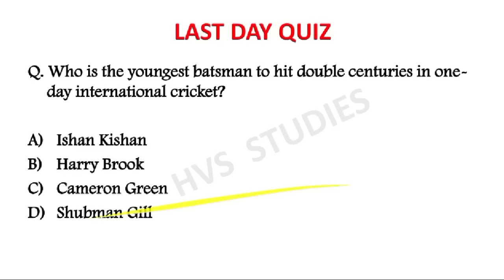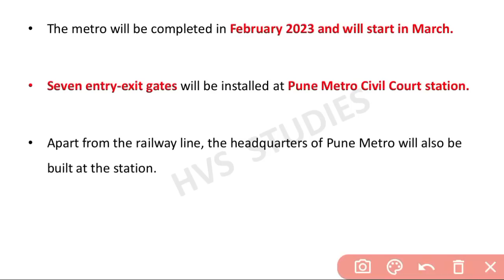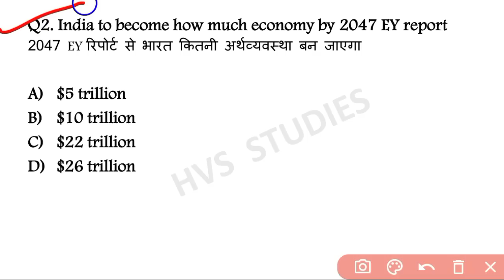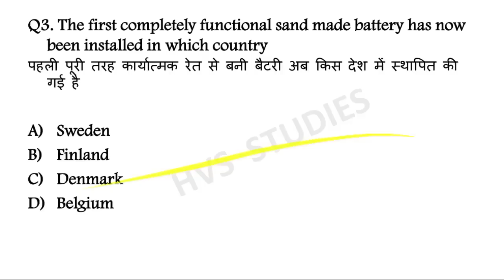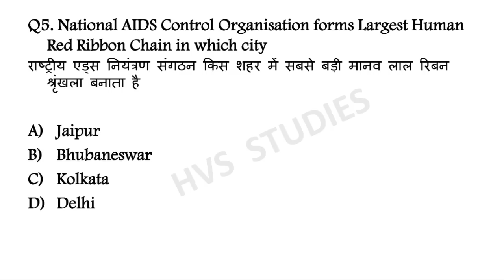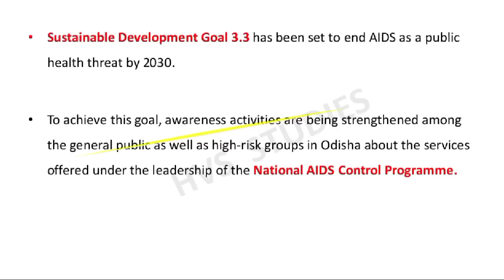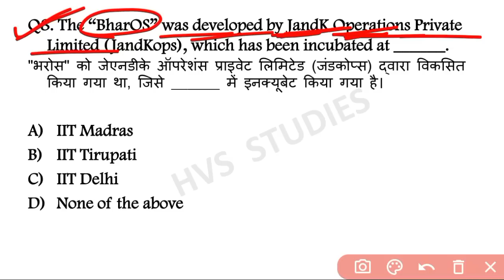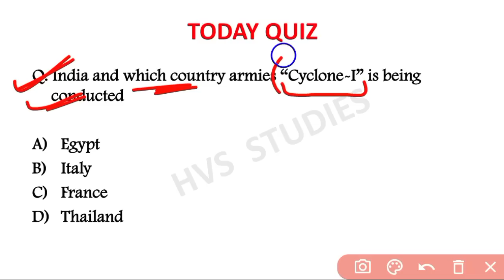22 January 2023 Current Affairs Questions | Daily Current Affairs | Current Affairs 2023 Jan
22 January 2023 Current Affairs Questions | Daily Current Affairs | Current Affairs 2023 Jan |

                        *EBOOK'S-*
*STATIC TOPICWISE EBOOK 2023:-*
*JAN 2022 - OCTOBER 2022 CA EBOOK:-*
*SSC CGL DEC 2022 EBOOK:-*
*OCT 2021 - MAR 2022 CA EBOOK:-*
*STATIC GK TOPICWISE EBOOK:-*
*1800+ CURRENT QUES(July-Dec 2021):-*
(PDF format of Daily CA Video's)

*VIDEOS*
Books and Authors (150+ books)

22 January current affairs
22 January month current affairs 2023
22 January current affairs 2023
22 January 2023 Current Affairs | India & World Current Affairs | Current Affairs 2023 by Hvs Studies